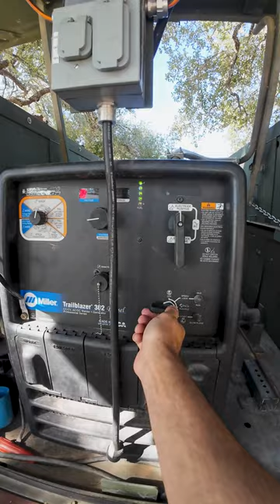Testing the Shop Equipment, Welding (SEW) Trailer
Testing out the SEW trailer I got a few weeks back for the first time.